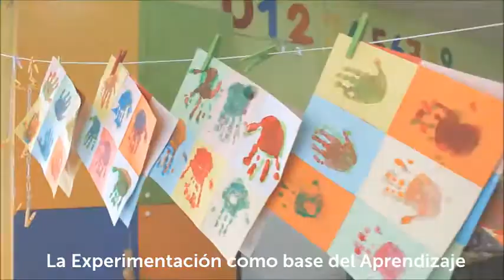Trabajar el arte a través de proyectos: Andy Warhol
En nuestro colegio en fuenlabrada trabajamos el arte a través de proyectos. En esta ocasión, desde el eje central del arte Pop Art, hemos trabajado un proyecto común para conocer diferentes artistas y experienciar sus técnicas plásticas.
Los alumnos de la clase de 3º de Educación Infantil, transmiten sus conocimientos a los alumnos de la clase de 3 años.